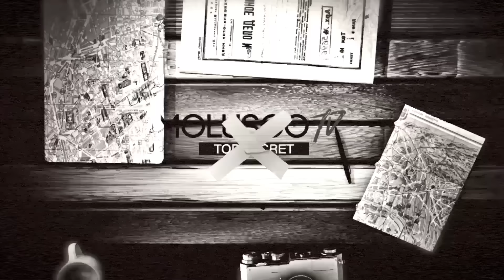Maduro se queda Lider: Opositor se va de Venezuela/ Cierran frontera de Jordania por Gu3rr@